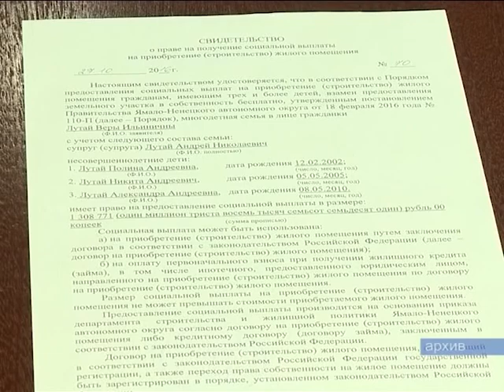С низким процентом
10 ямальских семей взяли льготную ипотеку. До конца года ещё 108 получат жилищный кредит.